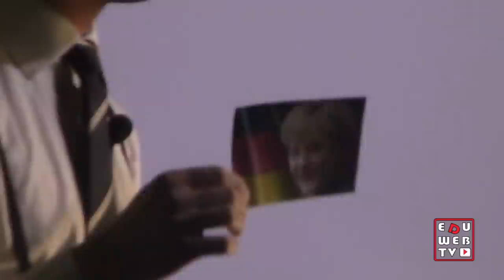Michele Stella in un monologo ispirato ad Harold Pinter